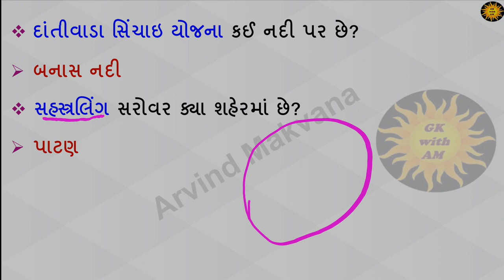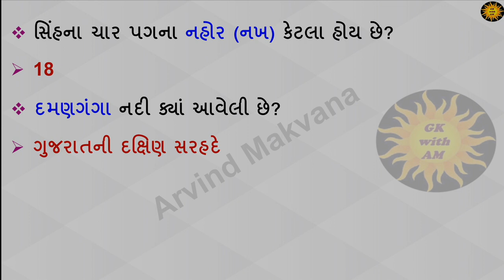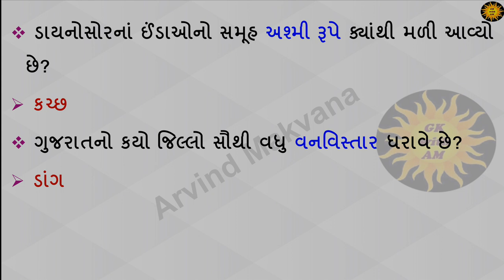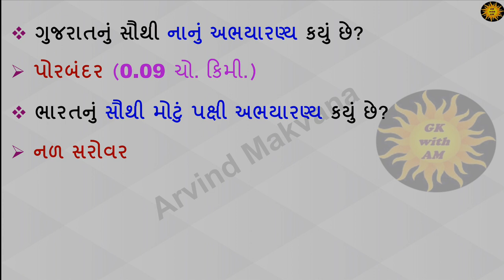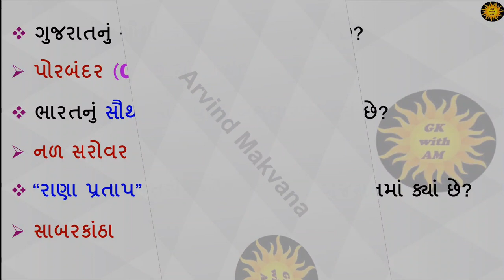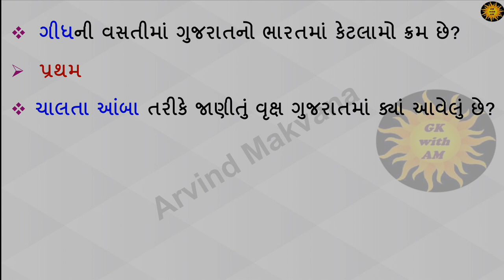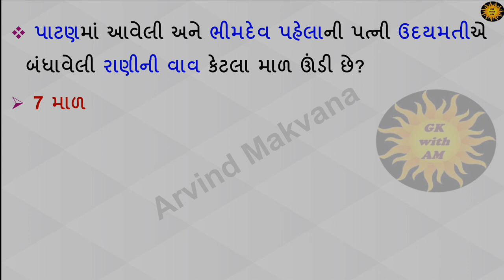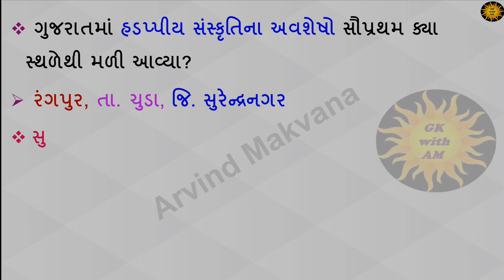જનરલ નોલેજના મહત્વપૂર્ણ પ્રશ્નો | Most imp gk in Gujarati | Most imp General knowledge in Gujarati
@arvind makvana
@educate Gujarat